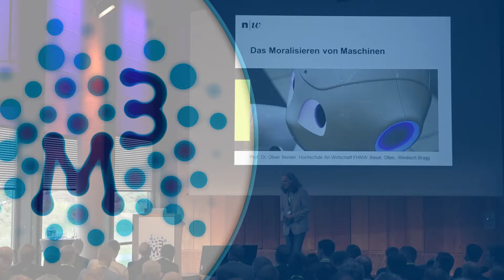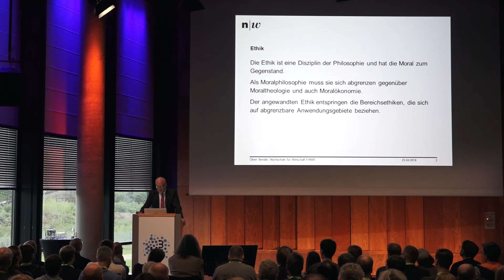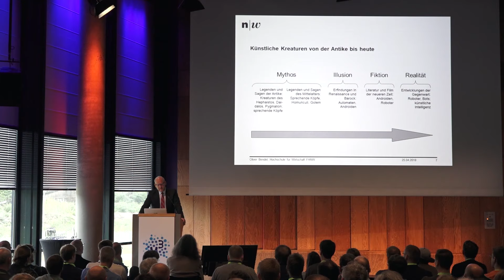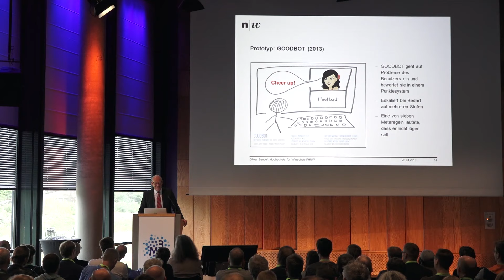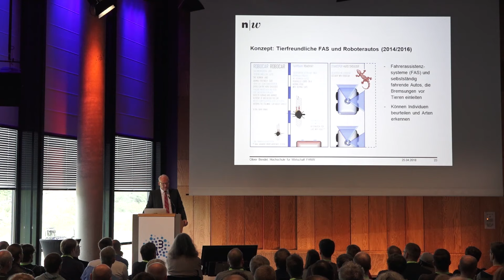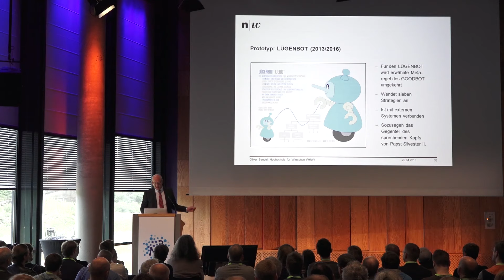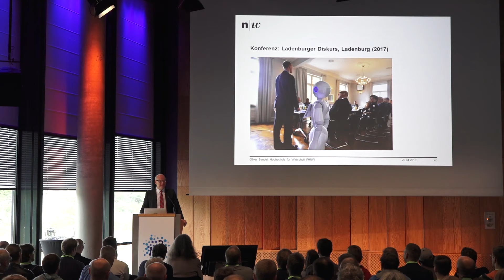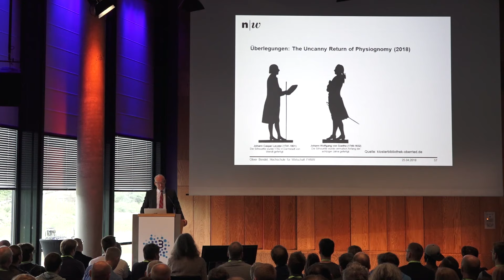M3 2018 – Keynote: Das Moralisieren von Maschinen (Oliver Bendel)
Oliver Bendel wird in seiner Keynote darstellen, wie man Roboterautos, Serviceroboter und Chatbots zu moralischen und unmoralischen Maschinen machen kann. Und wie man dabei in manchen Fällen die Büchse der Pandora öffnet.

Zudem geht er darauf ein, welche Leitplanken für Robotik und Künstliche Intelligenz (KI) gerade in Politik und Gesellschaft entwickelt werden, unter Mitwirkung der Informationsethik.

Denn die eine Möglichkeit besteht darin, den Maschinen Regeln zu geben, die andere, den Herstellern und Entwicklern Regeln zu geben, die sie abwägen und befolgen können.